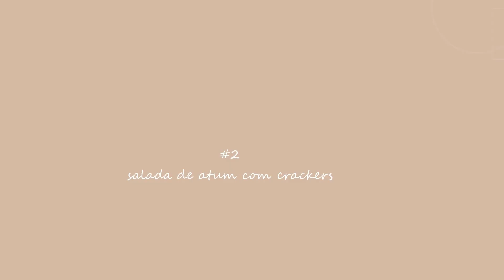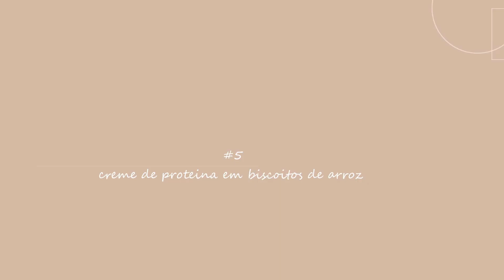Lanchinhos/Snacks Proteícos e Saudáveis / Simples e Deliciosos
lanches proteicos do vídeo
1. iogurte grego com maçã cozida
- 1 maçã pequena
- 1 colher de chá de canela
- 1 colher de chá de água
- pouco de água
- 150 gramas de iogurte (uso iogurte grego sem açucar e sem sabor)

2. Pastinha de atum com cracker
- 80 gramas de atum em conserva em água
- 2 colheres de sopa de pepino fresco picadinho
- 2 colhers de sopa de salsinha
- 1/2 colher de sopa rasa de maionese low fat
- 172 colher de sopa de iogurte natural
- 1 colher de chá de mostarda
- pitadinha de sal
Sirvo com 4 cracker pequenos

3. Vitamina verde proteíca
- 1/4 de uma banana grande
- 1/4 xícara de mirtilos (pode usar outra fruta)
- 2 floretes de brócolis congelado (pode substituir por couve ou espinafre)
- 1 scoop (30 gramas) de whey sabor baunilha
- aprox. 500 ml de água

4. ovos cozidos

5. creme de proteico com biscoito de arroz
- 1 scoop de whey sabor cereal matinal
- 1 colher de chá de linhaça triturada (opciona, mas acrescenta omega 3 e fibra)
- 2-4 colheres de sopa de iogurte grego sem sabor
Misturo bem até formar um creme o sirvo sobre biscoito de arroz, com 1/4 de uma banana e canela

6. waffel proteico
 1 ovo
 - 1/2 banana pequena
- 1 colher de sopa de linhaça triturada ou outra farinha
- 1/4 de colher de chá de fermento químico
- 1 scoop (30 gramas) de whey sabor sorvete de baunilha
- 2-4 colheres de sopa de água

7. crackers com pastinha de queijo cottage ou ricota
- 100 gramas de queijo cottage ou ricota
- cenoura ralada
- salsinha
- sal
sirvo com dois crackers de centeio